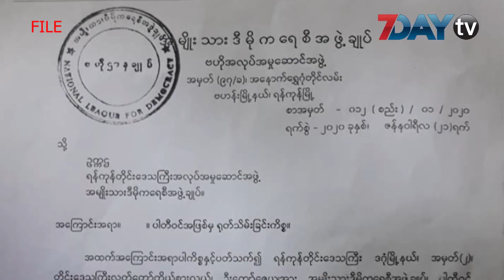ဦးကျော်ဇေယျကို ဒီချုပ်ပါတီဝင်အဖြစ်က ထုတ်ပယ်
ဦးကျော်ဇေယျကို ဒီချုပ်ပါတီဝင်အဖြစ်က ထုတ်ပယ်ပြီးတဲ့နောက် လွှတ်တော်ကော်မတီအတွင်းရေးမှုးအဖြစ်ကပါ ထုတ်ပယ်

ဒီချုပ်ပါတီကနေ ထုတ်ခံလိုက်ရတဲ့ ရန်ကုန်တိုင်း ဒဂုံမဲဆန္ဒနယ်က လွှတ်တော်ကိုယ်စားလှယ် ဦးကျော်ဇေယျကို လွှတ်တော် ဘဏ္ဍာရေး၊စီမံကိန်းနဲ့ စီးပွားရေးကော်မတီ အတွင်းရေးမှူးတာဝန်ကပါ ရုတ်သိမ်းလိုက်ပါတယ်။

ဒီနေ့ ရန်ကုန်တိုင်းလွှတ်တော် အစည်းအဝေးမှာ လွှတ်တော်ဥက္ကဌက ကြေညာခဲ့တာဖြစ်ပါတယ်။

ကော်မတီရဲ့ အတွင်းရေးမှူးတာဝန်က ရုတ်သိမ်းလိုက်တဲ့အပေါ် ကော်မတီဥက္ကဌ ဒေါ်စန္ဒာမင်း၊ ကာယကံရှင် ဦးကျော်ဇေယျနဲ့ ကော်မတီဝင် ပြည်ခိုင်ဖြိုးအမတ် ဦးစံကျော်တို့က မတ်တပ်ရပ်ထ ကန့်ကွက်ခဲ့ကြပါတယ်။

ဒါပေမယ့် ထောက်ခံသူများတာကြောင့် ဦးကျော်ဇေယျကို ကော်မတီ အတွင်းရေးမှူး တာဝန်ကနေ ရုတ်သိမ်းကြောင်း လွှတ်တော်က ဆုံးဖြတ်ခဲ့ပါတယ်။

ဦးတင်မောင်ထွန်း (လွှတ်တော်ဥက္ကဌ)ကော်မတီအဖွဲ့ဝင်အဖြစ် ဆက်ရှိမရှိကိုတော့ လွှတ်တော်ဥက္ကဌထံ ပြန်မေးမယ်လို့ ကာယကံရှင် ဦးကျော်ဇေယျက ပြောပါတယ်။
ဦးကျော်ဇေယျက ပါတီအတွင်းရေးတွေကို အပြင်ကို ထုတ်ပြောတာကြောင့် ပါတီပုံရိပ်ကျဆင်းတယ်ဆိုပြီး အမျိုးသားဒီမိုကရေစီအဖွဲ့ချုပ်ပါတီကနေ ပြီးခဲ့တဲ့ရက်ပိုင်းက ထုတ်ပယ်ခံခဲ့ရတာပါ။

ရုပ်သံသတင်းထောက် အိမ့်မြတ်နိုးဇော်